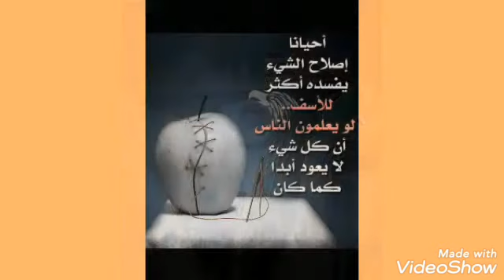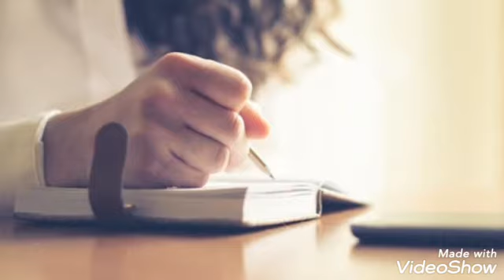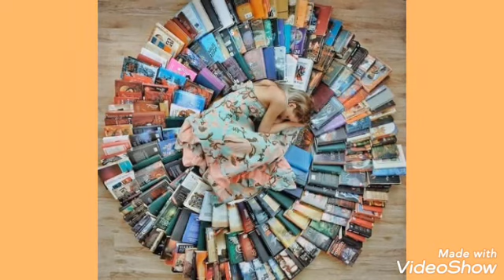نجاة الصغيرة - حبك حياتي❤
النجار الذي إخترع النافذة
كان عاشقا ...!
أيقن ان الرجوع اعمى 😥